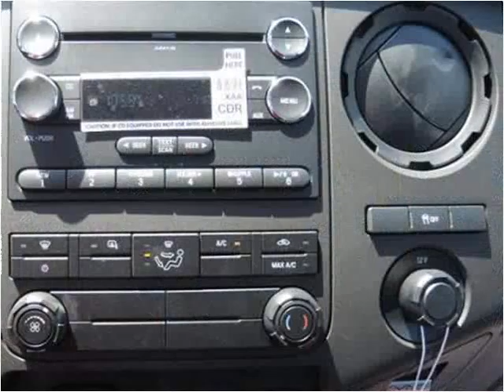2016 Ford F-350 SD New Cars Manassas VA